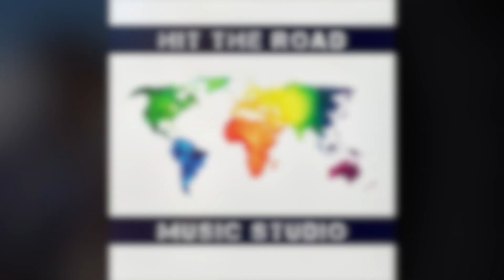Tasuta N-Imal - Tanglit // Hit The Road Live Session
Learn everything about Producing World Music and Recording in any Location with my affordable courses at Promix Academy Our Recording Journey brought us this time to the Moroccan Highlands where we had the chance to record 2 songs with "Tasuta N-Imal" (Extend for more 👇)

We had an incredible and unforgettable time together with this professional, colourful, joyful, high energy and talented young Band - full heart musicians

We wish the Band, Manager, Family & Friends only the best

Special thanks to Idriss for the warm and welcoming accommodation in the "Auberge Ayounez":

Composition: Tasuta N-Imal

Audio & Video Production:
Adrian Parzentny & Kasia Pisula
Hit The Road Music Studio

Contact the Band Manager
Lahcen AIT SAADANE